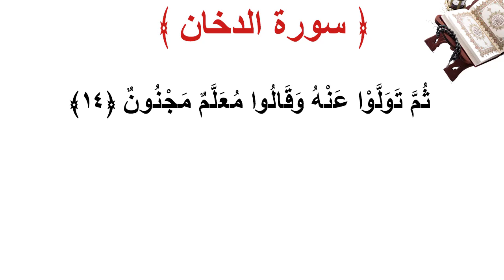سورة الدخان الأية 14